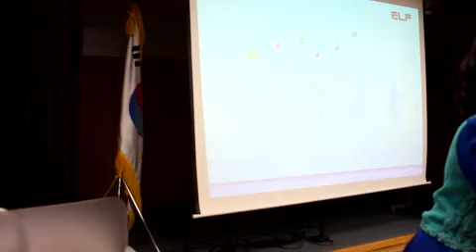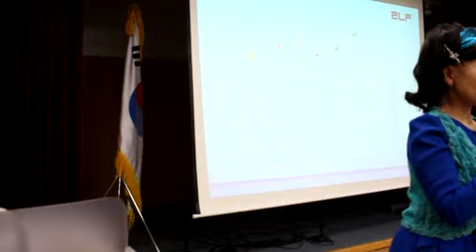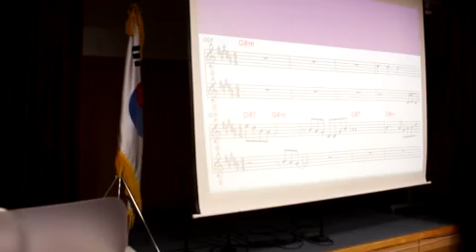십년만 돌려주세요(원곡/하나영)//신곡 강의(티칭)//강정숙(초아강)노래교실//면목3.8동 주민센터(2019.2.22.)